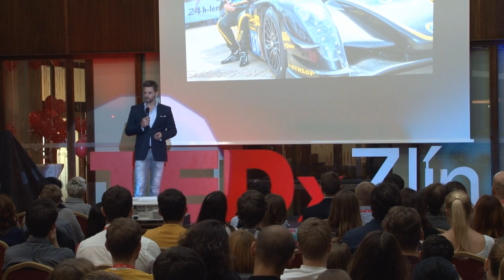Od volantu ke klávesnici | Jan Charouz | TEDxZlín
Jan Charouz byl pilot formule jedna. A najednou mu bylo lehce přes dvacet, byl na vrcholu a jeho kariéra neměla kam pokračovat. Rozhodl se hledat výzvy v byznysu. Jak na to šel? Mrkněte na jeho talk.

Honza vyrůstal v Praze, v Londýně i na Floridě. Od sedmi let závodí – třeba na motorkách, v autech a ve formulích, takže o jízdě "na plný plyn" může mluvit opravdu zasvěceně. Uvažuje startupově a rád zkouší nové věci – komentuje závody v televizi, rozjíždí vlastní byznysy, lusknutím prstu se z něj stal šéfkuchař.